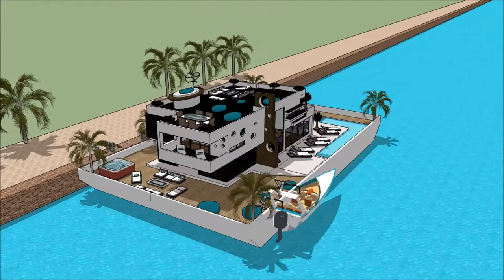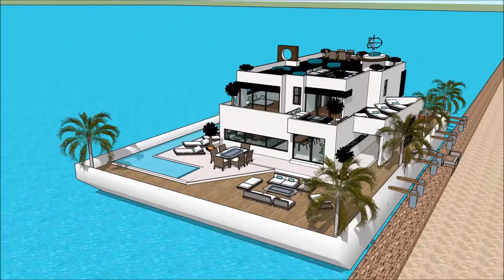luksoze duke lundruar në shtëpi shtëpi lundrues lundër e banuar në Amsterdam Holland Sketchup luks